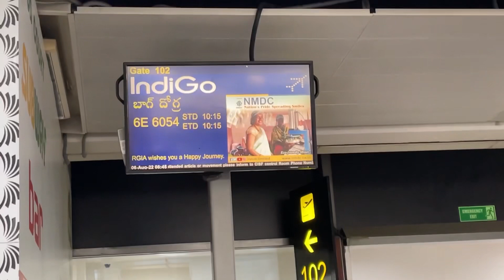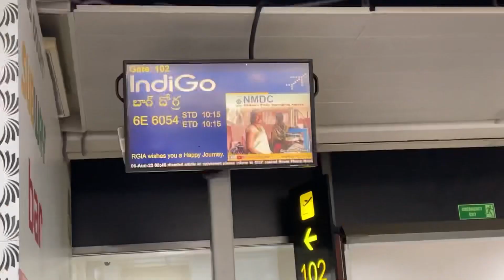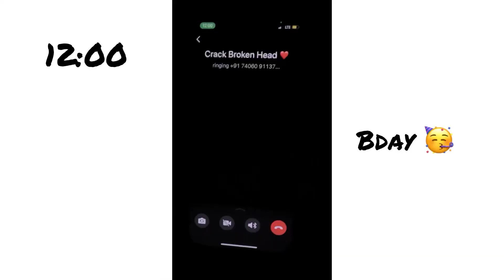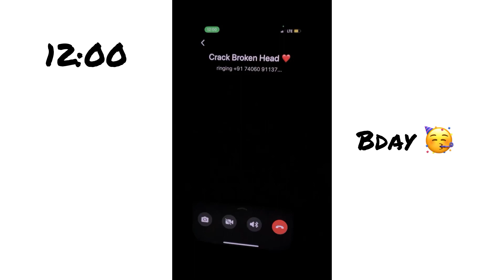Eat eat eat 😂 Shwetha rai bday 🥳 Village vlog 🫡 || vlog 40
Hello suwegggg fam 🤍
How y’all doing ? I’m so grateful for your immense love and support 🫶🏻 lots of love

Musician: @iksonmusic